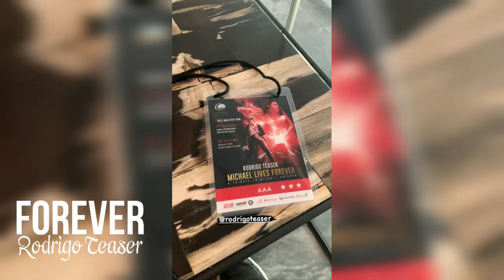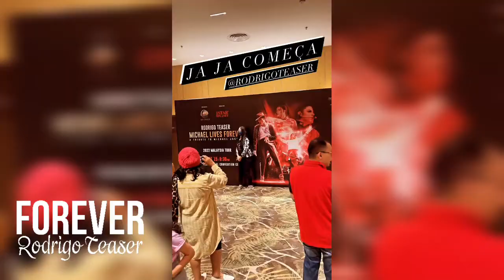Equipe em Kinabalu - Malásia | Stories 14 e 15/09/2022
foto thumb: @marcuschorro